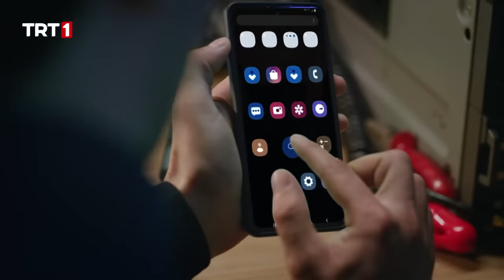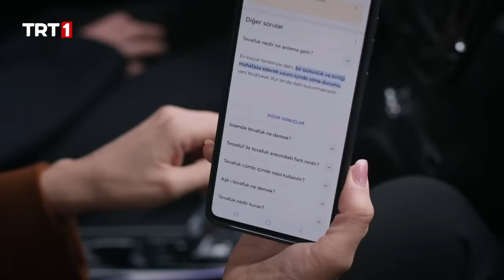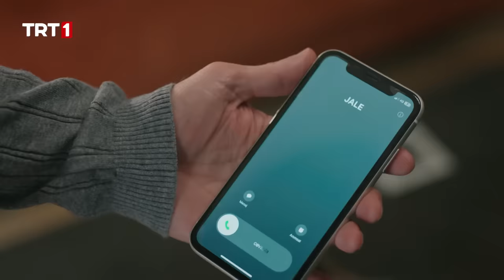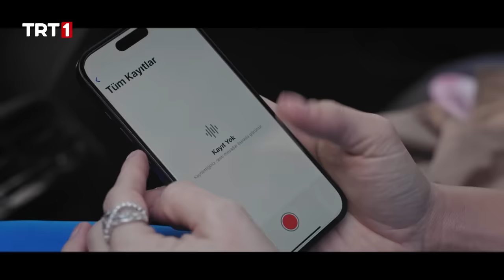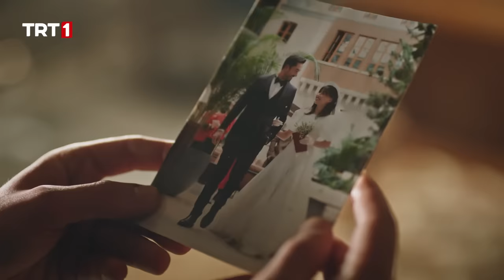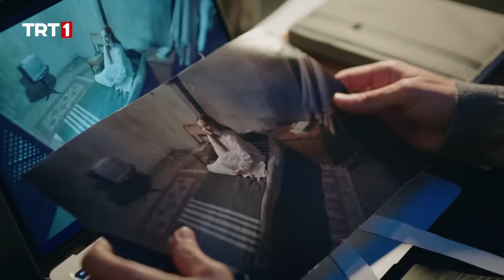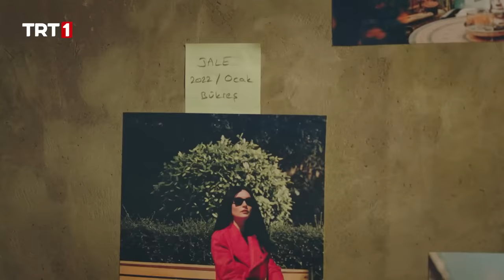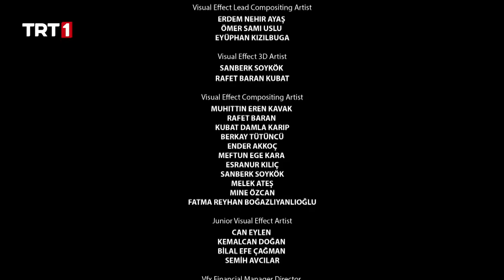Kül Masalı 6. Bölüm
Kül Masalı 6. Bölüm Özeti:

Jale’nin türküyü annesinin değiştirdiği sözlerle söylemesi Özge için çok sarsıcı olur. Özge, Jale ve Arat’ın annesini tanıyor olma ihtimalini araştırmaya karar verir. Annesinin yaşadığını bilen tek kişi olan kuzeni Süreyya ile birlikte annesinin peşine düşerler.

Diğer yandan Tufan Arat’ı kaçırıp Jale’yi alıkoyan kişi olduğunu itiraf etmesini ister. Tufan, Arat’tan beklediği itirafı alamasa da Jale’nin geçmişi ile ilgili sarsıcı bir gerçeği öğrenir. Neveser ise Jale ve Arat’ın evliliğini kurtarmak için akıl almaz bir yol izlemeye karar verir.

Komiser yardımcısı Müge’nin hedefinde ise Jale’nin kaybının ardındaki en büyük şüpheli Erhan vardır. Nihayetinde kendini tüm yaşananların dışında tutmaya çalışan Erhan’ın aslında hiç de dürüst davranmadığını sarsıcı bir şekilde öğreniriz. Son olarak beklenmedik bir anda Giraylı köşküne gelen davetsiz misafirler, Jale’nin geçmişiyle ilgili büyük sırrı ortaya çıkarıp tüm ailenin üzerinde bir bomba etkisi yaratırlar.

 Kül Masalı’nın güçlü kadrosunda; Gökhan Alkan, Sevda Erginci, Başak Gümülcineoğlu, Hülya Darcan, Ushan Çakır, Özgür Çevik, Gizem Kala ve Gizem Güneş gibi başarılı isimler yer alıyor.

“Kül Masalı” 28 Mart Perşembe saat 20.00’de TRT 1’de…

Kül Masalı Resmi Facebook Sayfası
Kül Masalı Resmi Instagram Sayfası
Kül Masalı Resmi X Sayfası